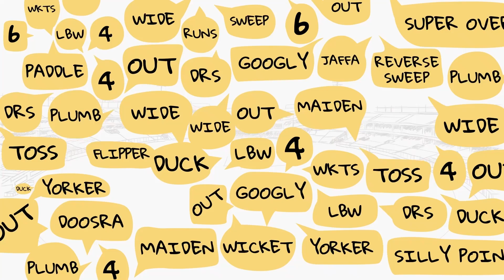Fighter Rahane played the situation, loves challenges: Zaheer Khan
Ajinkya Rahane answered his critics with a gritty 58 on Day 4. Zaheer Khan reflects on his fighting knock on Cricbuzz Chatter